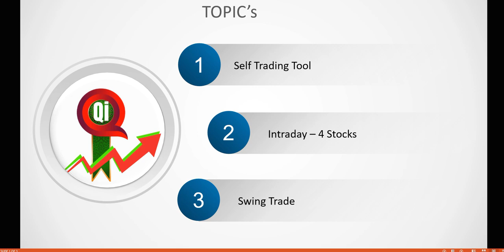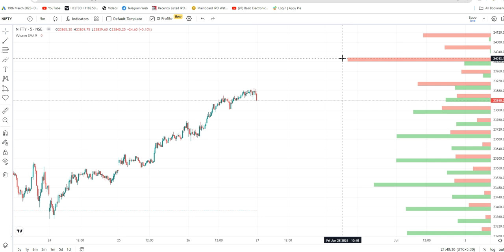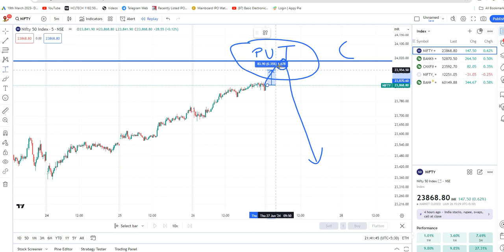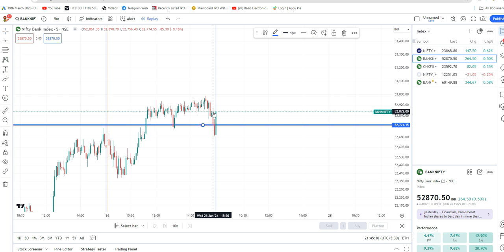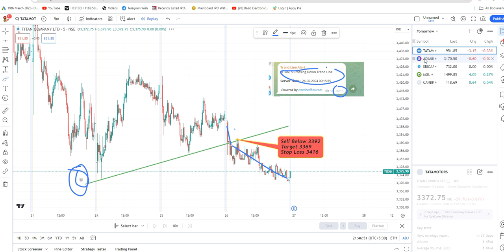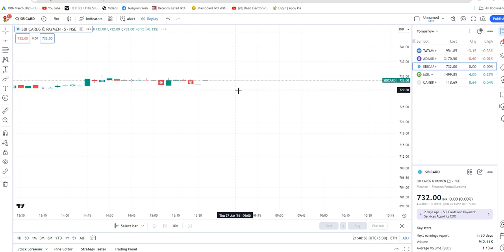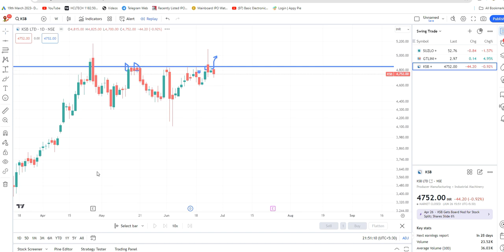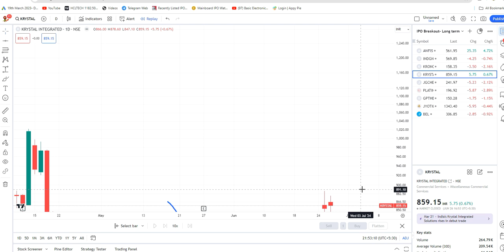27th June - Intraday || Short Term || Self Trading Tool || Long term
FREE WHATSAPP GROUP FOR INTRADAY TIPS

In This Video We Would Discuss about the best trading stocks for next trading day. These stocks are best for intraday trading. I have mentioned the bank nifty and nifty analysis and also I have analyzed two stocks which can perform a good movement tomorrow, watch the full video to get full i

🛑Quality intraday Services are not be liable for any lose and profit you may Or may Arise While Trading In Stock Market directly or indirectly due to the information given in this video.
🛑Quality Intraday Services do not provide any paid tips . Investing and trading in stock markets is a risky business.